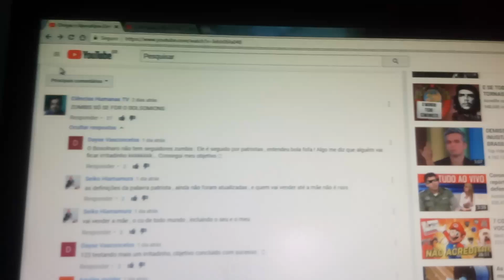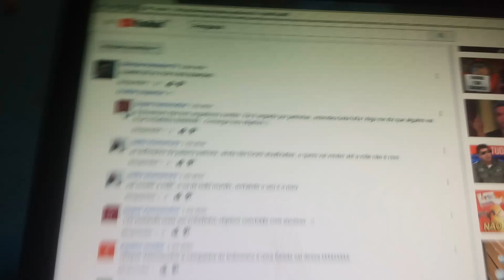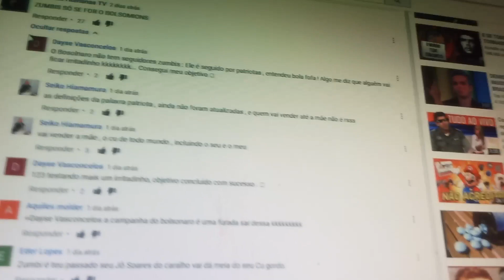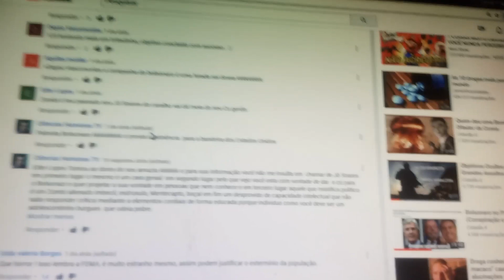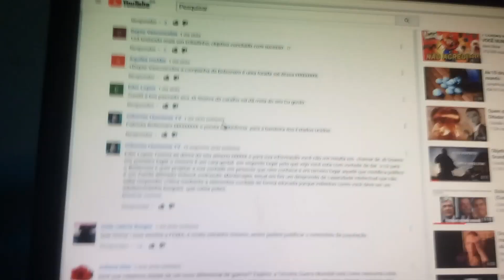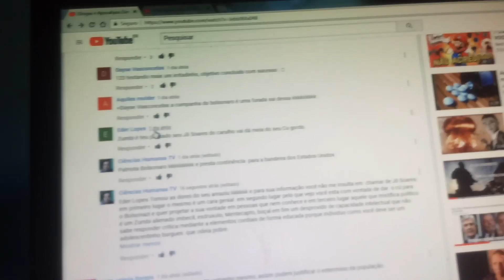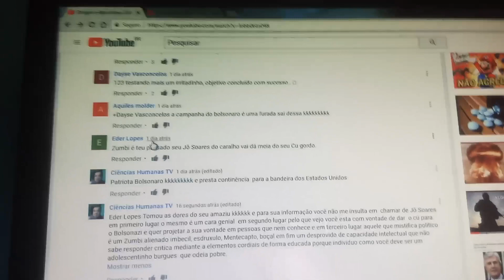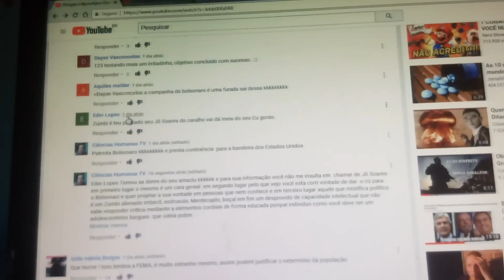Respostas as insanidades da internet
Respondendo  ao zumbis Bolsomion
Pesquisa